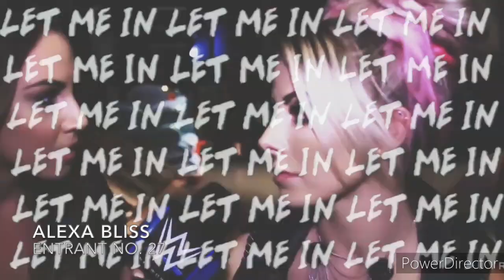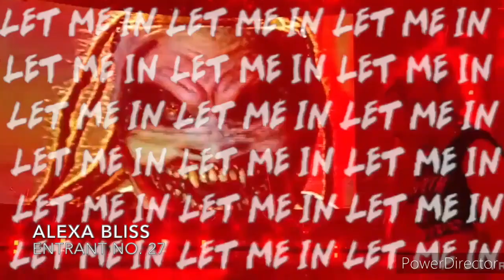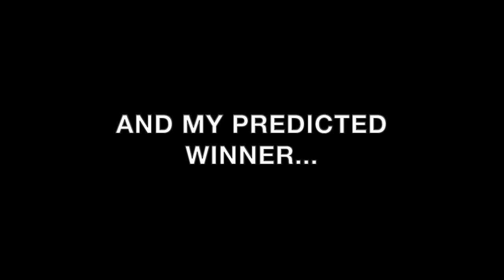Women's Royal Rumble 2021 - Entry Predictions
this is my prediction video for the womens royal rumble 2021 edition!